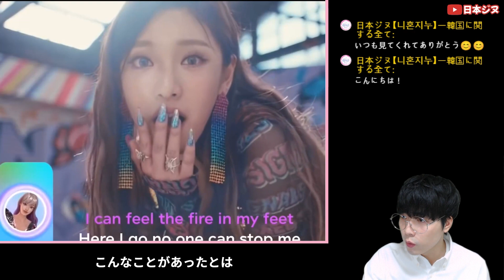AESPA ニンニンの右目が見えなくなったと？【1分で解説】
AESPA ニンニンは子供のころ目の病気で手術を受けたことがあるらしいです。いつも明るい姿だけを見てこんなことがあったとは思えなかったんですね😭😭